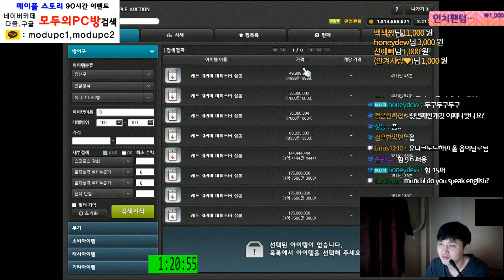[메이플스토리] 교불 [ 레드큐브 . 장인의큐브 ] 처리하기 2회차 [ 먼치 ]